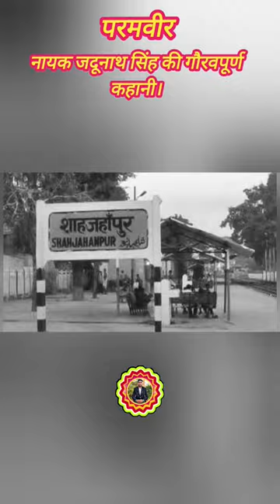नायक जदूनाथ सिंह की अमर गाथा।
Nayak Jadunath Singh ki Biography || param Vir Chakra || India-Pok war